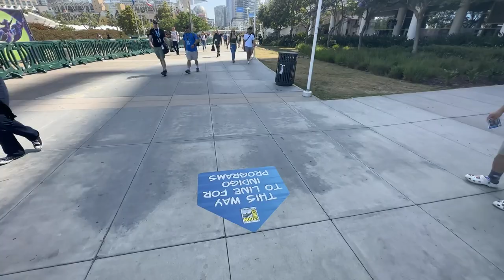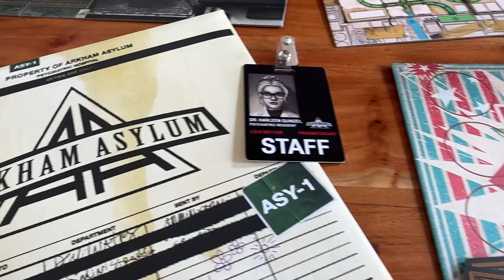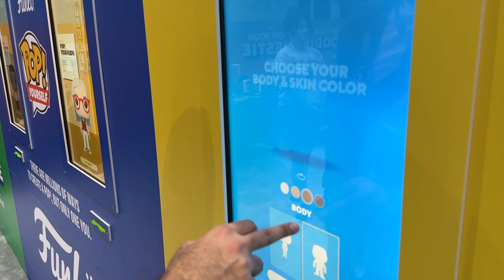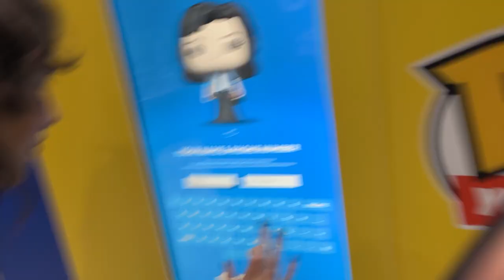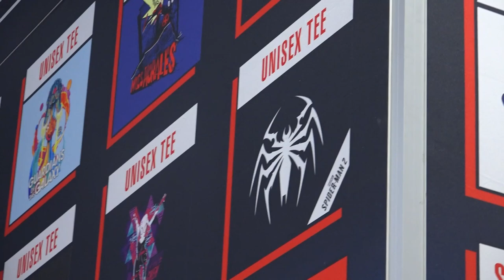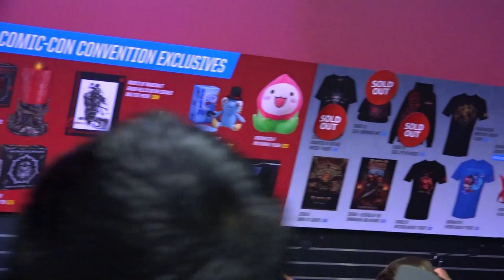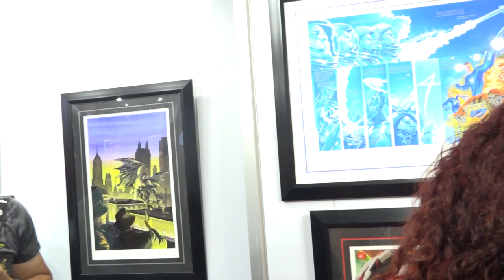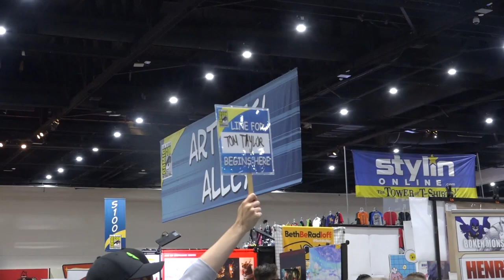Tam and Lucy at San Diego Comic-Con 2023 | Travelogue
Tam and Lucy popped over to San Diego Comic-Con for the first time and toured the floor, checked out a neat boardgame, hosted panels, and more!

00:00 - Day 1
11:00 - Day 2
13:29 - Fandom Party with K-Pop?
15:17 - Day 2 Continues
15:36 - God's Gimbal Takes Over
19:20 - Arkham Asylum Files
24:08 - Tam and Lucy make Funko Pops
36:07 - Tam and Lucy tour the showfloor
01:17:44 - Final-ish Thoughts about the Showfloor
01:18:29 - Final final thoughts